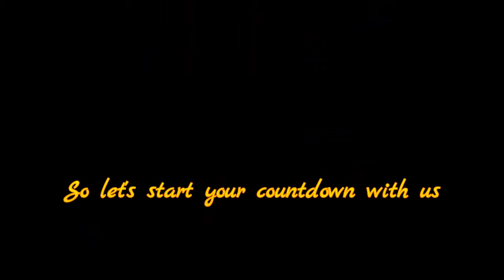Top 10 Hottest Women of 2013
I use Google Advanced Search to collect those images, usage rights: "free to use, share or modify, even commercially" section. Thank you. Source File
4.  Michelle Keegan
“I was an ugly duckling. I knew it, and my family and friends told me too.” Michelle Keegan, British actress, best known for her role as Tina McIntyre in the soap opera Coronation Street. She won Hottest Female at the British Soap Awards, 2007. She used to work in Selfridges, Manchester, and on the check-in desks at Manchester Airport. As well as gracing the covers of FHM in March 2013, she also starred in the January 2011 issue, in the bath. S..xiest woman in “soap”.

3.  Helen Flanagan
“I’m really proud of my boobs, and I’m grateful that I’ve got a voluptuous chest. It has a lot of power!” Helen Flanagan, an English actress and model best known for playing wannabe glamour model Rosie Webster in the ITV soap opera Coronation Street. She left Corrie in 2012, having played Rosie for 12 years, since she was just 10 years-old. She’s been linked to footballers Micah Richards and Scott Sinclair.

Advertisement

2.  Rihanna
“I have to be myself. I want to be fun, young and hot.” Rihanna, a Barbadian recording artist, actress, and fashion designer. Twitter-trending, flesh-flashing, hit-after-hit making RiRi comfortably retains her top-three placing, following another 12-month period in which she was absolutely bloody everywhere. She’s had her legs insured for a million dollars. Barbados hosts a national holiday every year in Rihanna’s honour, during which she performs a free concert for local fans.

1.  Mila Kunis
The winner of ‘The Sexy Oscar’ American actress Mila Kunis won this year the title “hottest woman of 2013″. Kunis is sensationally hot, sensationally funny, harder than us, the flawless face of Christian Dior and more than happy to date normal blokes. In some ways, it feels like Mila’s been around forever, growing up alongside us and constantly enriching all our lives with her ever-increasing attractiveness.